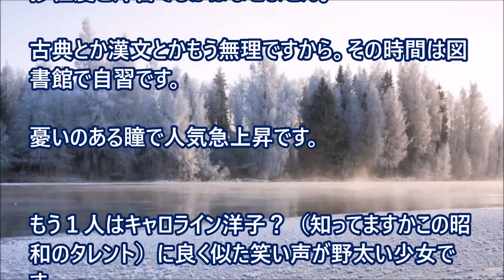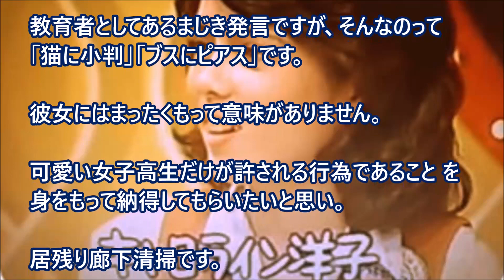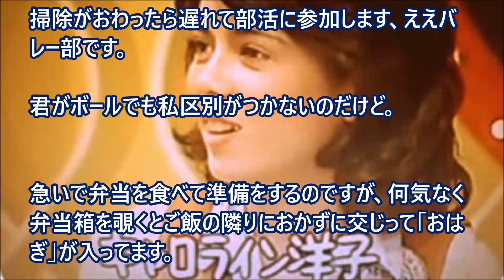【ほっこりする話外国人】フィンランドからの短期留学生北欧の繊細なイメージを見事に粉砕！ 【日本びいき】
フィンランドからの短期留学生北欧の繊細なイメージを見事に粉砕！

海外の反応「冷たい？日本人」日本を愛する留学生のとあるスピーチ…世界が注目した日本人の行動とは？！【日本好き外国人・親日家】

外国人が衝撃の光景を見た！韓国人留学生たちの大喜びに外国人がドン引き・・・韓国人「大韓民国の三流・低質化を率いる現象だ…」海外の反応

【海外の反応】「韓国人女性VS日本人女性」の比較結果がヤバい・・・アメリカ留学生が驚愕！

留学生が、日本の高校の制服を紹介・海外羨望の声「ヤバイ、可愛い！！」【海外の反応】

【海外の反応】外国人「日本に行くのが怖かった…」黒人留学生の体験談に世界が感動